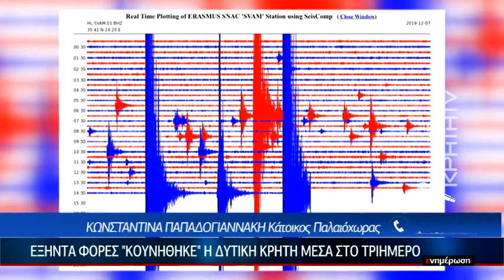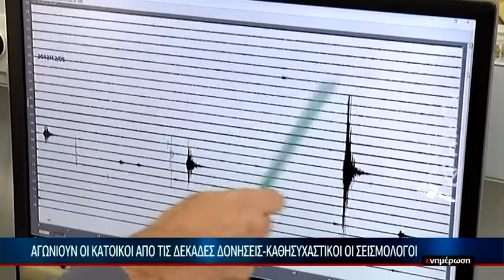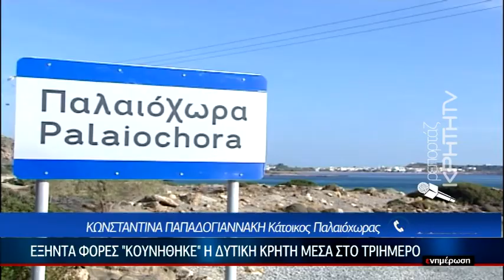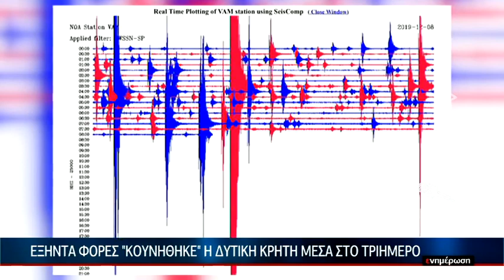ΕΙΔΗΣΕΙΣ | Εξήντα φορές "κουνήθηκε" η Δυτ. Κρήτη μέσα στο τριήμερο